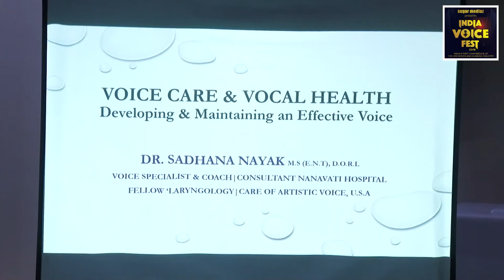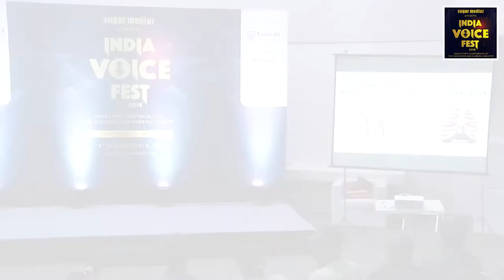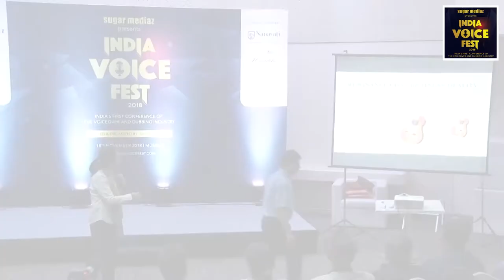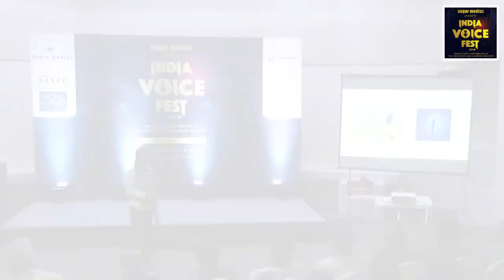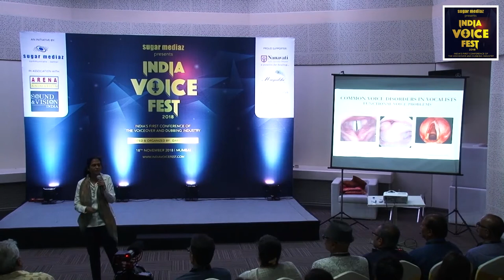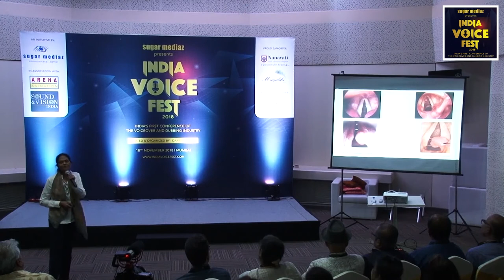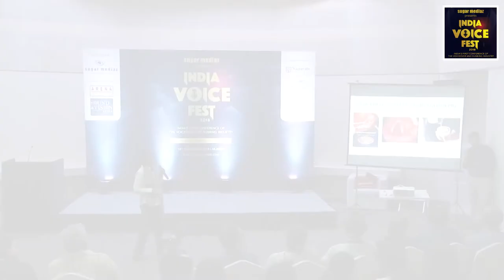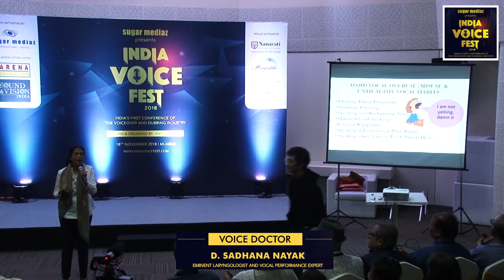Voice Doctor Sadhana Nayak Session on VOICE CARE - India Voice Fest 2018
Watch Voice Doctor Dr. Sadhana Nayak's session at India Voice Fest 2018!! The popular Laryngologist discussed and explained at length the various elements of the spoken Voice and how a Voice Actor can enhance Vocal performance. She also gave tips on Voice Care!

Sugar Mediaz presents India Voice Fest, India's first conference of the Voiceover and Dubbing industry!

A unique first of it's kind scintillating event that took place in Mumbai on 18th November 2018! The event is the brainchild of leading Voice Artiste Darrpan Mehta and an initiative of Sugar Mediaz.

More than 250 talented professionals including Voiceover Artistes, Dubbing Artistes, Voice Directors, Sound Engineers, Producers, Dubbing writers converged during this one day event to ideate, exchange ideas and share opinions about the fascinating craft of Voice Acting!

The event saw multiple Panel Discussions, Masterclasses and even a Voice Doctor session along with felicitation of some leading senior voice talents of the Industry!

The event was a super grand success and set the tone for a bigger and more inclusive event in the coming year 2019!